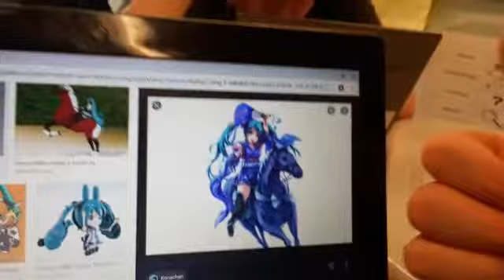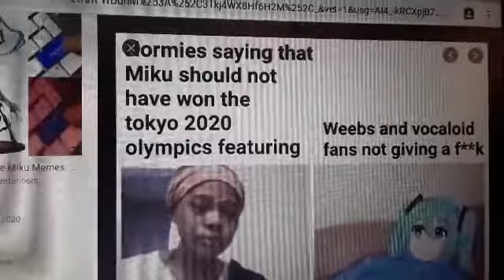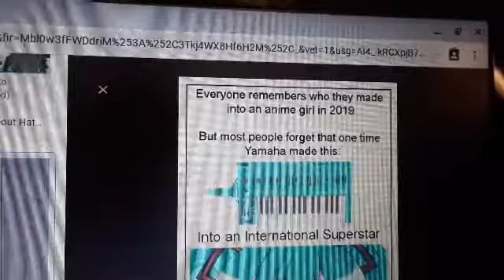Checking out hatsune miku memes